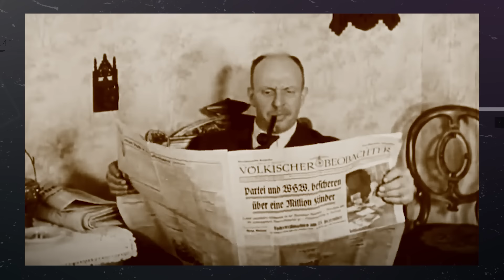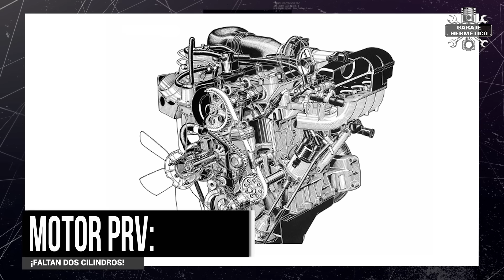Historias que las marcas de coches ESCONDEN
Hay historias que las marcas prefieren que no conozcas, ¡pero!... para eso estamos nosotros…  Las hay de todo tipo: Motores “fallidos”, modelos que son copias evidentes, prototipos incendiados, colaboracionismo con los nazis… ¡hasta suicidios! Os prometo que no os vais a aburrir.

1. Motor PRV: ¡Faltan dos cilindros!
Vamos a hablar de un motor desarrollado durante años como un V8 al que en el último momento decidieron quitarle dos…y la pifiaron…

2. Honda NSX: “Inspiración” Porsche… y buen humor.
Cuando Honda estaba desarrollando la nueva generación del Honda NSX decidió adquirir en 2014
un Porsche 911-991 GT3… El caso es que hubo una llamada a revisión de estos coches… y los ingenieros alemanes comprobaron que esta unidad había mantenido altas velocidades, de hasta 328 km/h, durante largos periodos… en un coche que Porsche recomendaba no pasar de 310 km/h.

Investigaron y comprobaron que este coche en concreto había sido comprado, a través de terceros, por Honda. Cuando devolvieron el coche pusieron una nota en el capó que decía: “Buena suerte Honda. De parte de Porsche”.

3. Escarabajo: La copia de una copia.
Ferdinand Porsche era un “copiota”.  Copió los diseños del periodista y diseñador Josef Ganz y de su “Standard Superior Type 1. Cuando Hitler pidió a Porsche diseñar el famoso “coche del pueblo” o Volkswagen, Ferdinand le dijo que había unos diseños muy interesantes de este tal Josef Ganz… que para su desgracia era judío. Le retiraron la nacionalidad alemana, de forma que perdió su patente y Porsche puedo usar el diseño a su antojo.

Lo curioso es que Ganz se había, seamos “finos” de nuevo, inspirado en el Tatra T97 diseñado por los brillantes ingenieros Ledwinka y Jaray. Tras la guerra Tatra demandó a VW por plagio… y ganó el juicio.

4. BMW, apoyada por los nazis.
En la Alemania Nazi no se podía elegir: O estabas con ellos o contra ellos. Por eso no se puede ser muy duro cuando se habla del colaboracionismo de las marcas alemanas con el régimen nazi… no les quedaba otra. Lo que sucede es que puede ser que “abraces” el régimen muy a tu pesar porque no te queda otra… o que lo abraces por convicción.

5. ¡Todo un Mercedes! Con motor Renault.
No, no voy a decir que Mercedes oculta que utiliza motores Renault en unos cuantos de sus modelos… ocultarlo no, pero que prefieren no contarlo y que pase desapercibido… pues eso sí…

6. El 124 que pudo ser… y no fue.
A primeros de los años 60, Fiat necesitaba un sucesor para sus veteranos Fiat 1100 del tipo 103 y Agnelli encargó al proyecto al genial Dante Giacosa…  Giacosa diseñó un prototipo muy moderno, con tracción delantera y motor transversal, caja de cambios con engrase separado y dirección de cremallera. Por otro lado, Oscar Montabone, llegado desde Simca que Fiat había vendido, propuso un modelo mucho más conservador…

Agnelli recordaba que el que pudo haber sido el primer tracción delantera de Fiat, tuvo un accidente, con incendio incluido, que casi acaba con la vida de sus ocupantes… Y Agnelli, que como decía al comenzar tenía muy buena memoria, eso de la tracción delantera no le gustó nada…

7. Cuando la presión lleva al suicidio.
Vamos con las verdades incómodas y vamos a ponernos serios… en 2006 tres trabajadores de Renault se quitaron la vida… ¿casualidad?  Pues todo apunta a que no. Uno de ellos dejo una carta de despedida en su casa explicando las dificultades que sufría en su centro de trabajo.

8. El Renault… diseñado por Porsche.
Al acabar la Segunda Guerra  mundial el pobre Ferdinand fue detenido por la “gendarmerie” francesa y encarcelado. Pero los franceses, muy listos, le dijeron: “Si nos ayudas con el diseño de nuestro nuevo Renault, te reducimos la pena”.  Y Ferdinand colaboró en el diseño del Renault 4CV.

9. El Audi diseñado por Porsche.
El super-coche de Audi fue diseñado por Ferdinand Porsche… como decíamos, muy fecundo. Pero lamentablemente no pasó de la fase de prototipo. El impresionante Schnellsportwagen Auto Union Type 52 de 1930 era una versión “de calle” de los monoplazas de motor central de 16 cilindros.

10. ¡Ojo si eres fan de Ferrari!
Pocas marcas pueden “presumir” con comillas, de haber demandado a alguno de sus admiradores… Ferrari, una marca muy especial, sí.  A muchos. Pero mi favorita es cuando un fan de la marca, Summy Wasem de 15 años hizo una fanpage de la marca en 2008 que llegó a tener 10 millones de seguidores. Ferrari le demandó, luego llegaron a un acuerdo para que este chico fuese el administrador y luego le “birlaron” la página…

Conclusión
Las marcas de coches, como todas las marcas y como todas las personas, les gusta presumir de lo bueno e intentan ocultar en lo posible lo que no les parece tan bueno… Pero para eso estamos los periodistas y este canal… y hay más verdades ocultas…